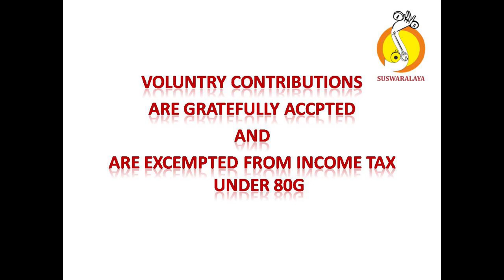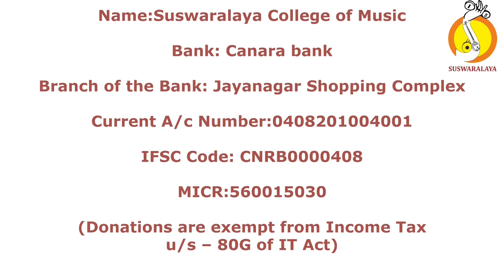20TH ANN 03 Nov 2019 1 Ensemble CB Anagha KPPrasad SriramA RohithB Abhijith